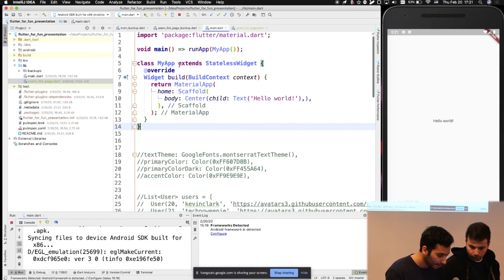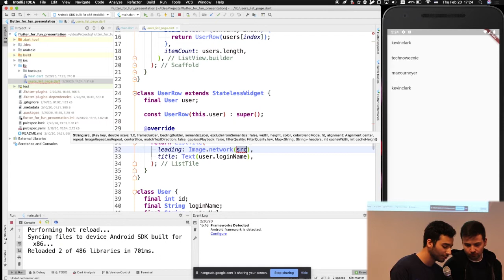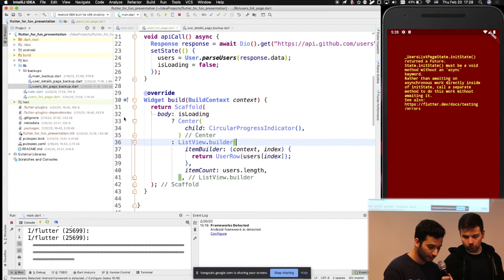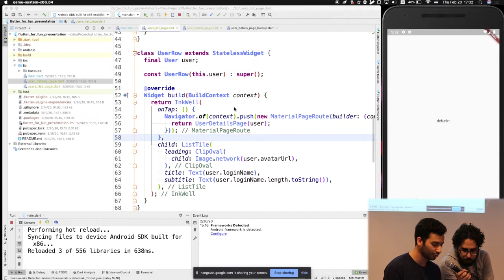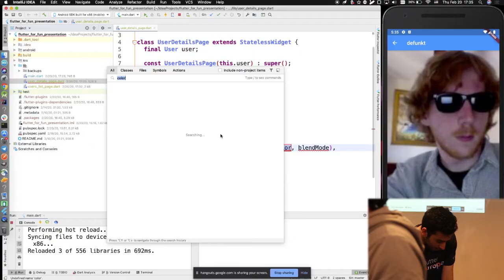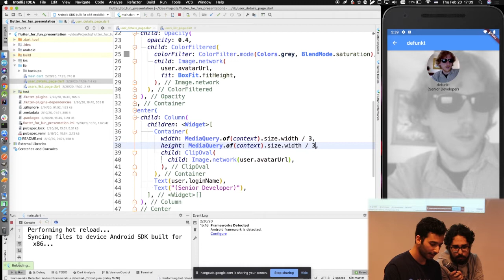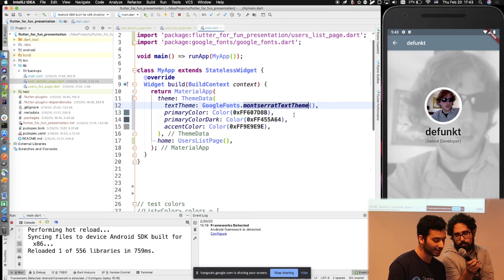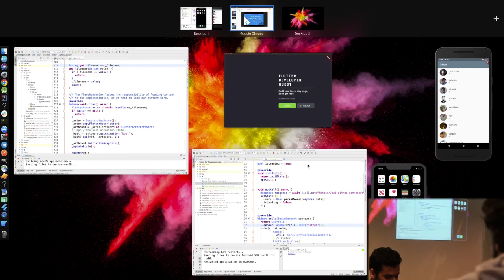Flutter for fun-Iman Khoshabi #2